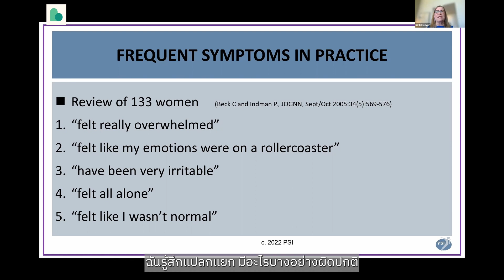30. What are signs of depression? สัญญาณของภาวะซึมเศร้ามีอะไรบ้าง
This is an excerpt from our recording with Birdie Meyer of Postpartum Support International.  Watch the bite-size clips and the full video, plus learn more, on our YouTube channel.

นี่คือบางส่วนจากวิดิโอของคุณเบอร์ดี้ เมเยอร์จากองค์กรสนับสนุนคุณแม่หลังคลอดสากล ดูคลิปวีดีโอแบบสั้นๆ และวิดีโอแบบเต็ม รวมถึงเรียนรู้เพิ่มเติม ที่ช่องยูทูบของเรา